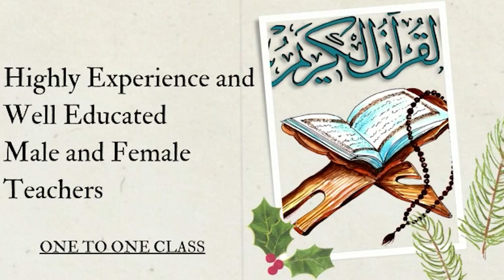Salana Mehfil e Zikar 2022 Ravi Ryan Sharif || Hammad Raza Saifi Naat |Mian Muhammad hanfi Saifi SB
◾️ 𝗣𝗿𝗼𝗱𝘂𝗰𝗲𝗱 & 𝗣𝗿𝗲𝘀𝗲𝗻𝘁𝗲𝗱 𝗕𝘆: SILSILA ALIYA NAQSHBANDIA SAIFIA & Team SAIFI CHANNEL.